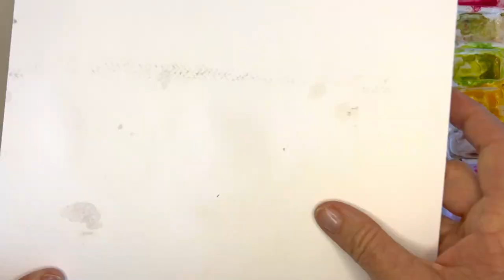Let’s paint a Protea, are you ready?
Thank you to the subscriber who asked me to paint a beautiful Protea!  what fun, and my favorite colors too.

 I don't get too upset these days with blooms, "oopsies" and allow them to be happy mistakes instead. This has brought so much more fun and flow to my watercolors. Wet in wet technique. Enjoy! Keep your tissue handy to dab and create organic light areas and interest. You can add some metallics with the Philosophy palette (So much fun) and/or some splatters.

Paints I used today MeiLiang Palette

 I continue to love this palette, as I'm using so much paint these days, and Winsor Newton is a little pricey!
These are beautiful, bright, creamy, and at a terrific price point! Thank you,

Colors used in today's Protea painting -

Olive Green
Tree Green
Rose Madder
Cad Yellow
Burnt Sienna

Brush Im using today is my absolute favorite Princeton Velvet touch Round #8
Option - Dugato #6 and #8 round brush #

Paper used today - Grumbacher 8X8 140# Cold Pressed paper (I love this paper)

STILL my favorite affordable paper is the Artisto Pads
My next favorites: Canson XL – 140# Cold Pressed

Because you all are curious my palettes are custom made by Mistceramics-

By using these links, I receive a minimal amount from every purchase. Thank you, as this helps me purchase supplies) Here is a complete list of the watercolor supplies I use regularly.

 Additional paints I have in my palette I use most frequently are –
Quin Magenta
Prussian Blue
Alizarin Crimson
Burnt Umber
Burnt Sienna
Paynes Gray
Ultramarine Blue
Opera Rose
Cad Red
Cad Orange
Cad Yellow
Ultramarine Blue
Permanent Magenta
Yellow Ochre
Olive Green
Sap Green

 Happy Painting, Most of all, Enjoy!